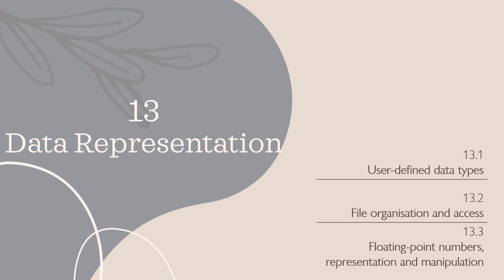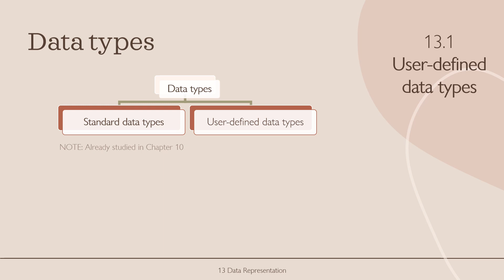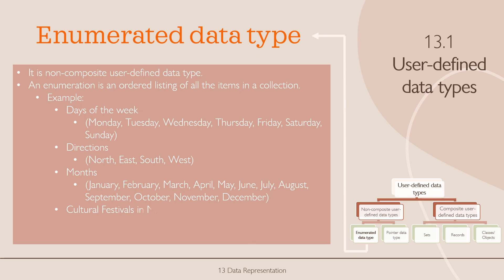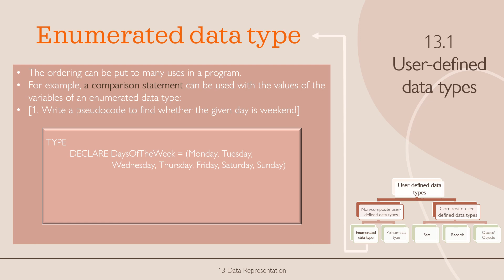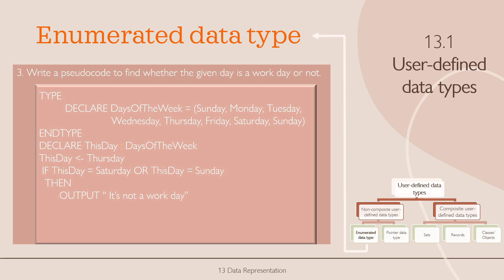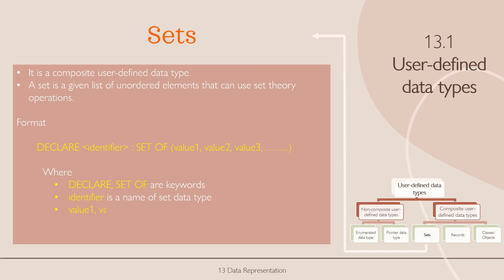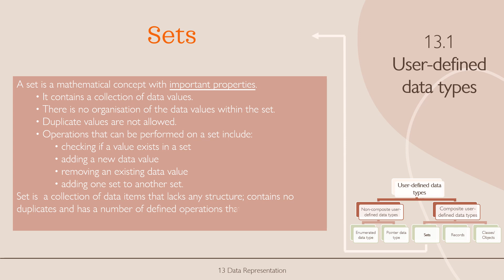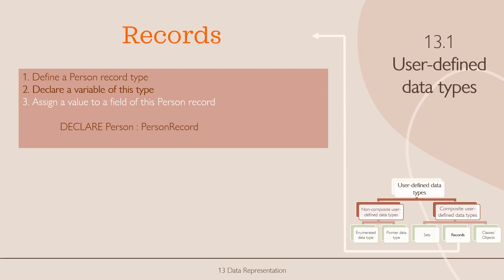13.1 User-defined data type | 13 Data Representation | Cambridge A Level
Reference Books:
1. Cambridge International AS and A Level Computer Science Coursebook, Sylvia Langfield, Dave Duddell, April 2019, Cambridge University Press.
2. Cambridge International AS & A Level Computer Science Revision Guide, Sylvia Langfield, Dave Duddell,April 2019
3. Cambridge International AS & A Level Computer Science, David Watson, Helen Williams, 2019